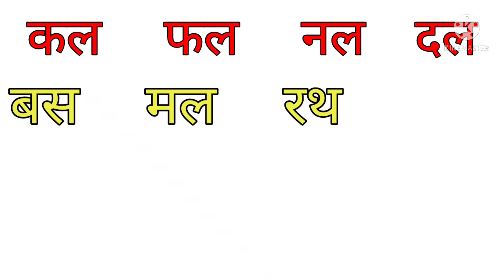बिना मात्रा के दो अक्षर वाले शब्द |हिन्दी | स्वरमाला | वर्णमाला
बिना मात्रा के दो अक्षर वाले शब्द |दो अक्षर वाले शब्द |do aksharon wale shabd  | स्वरमाला | वर्णमाला |@ study with Sarika cute

tags ; do aksharon wale shabd , Bina Matra Ke Do acche wale shabd, varnmala ka gyan ,Do Akshar wale shabd for LKG ,Bina Matra Ke Do Achcha wale shabd for LKG

about this video : is video mein Maine aap Logon Ko Bina Matra Ke Do acchro wale shabd  ke bare mein bataya hai.

# kidsvideos
# kidsHindivideos
# study with Sarika cute